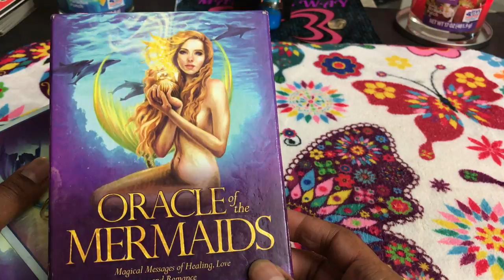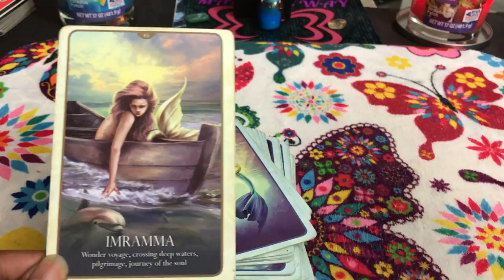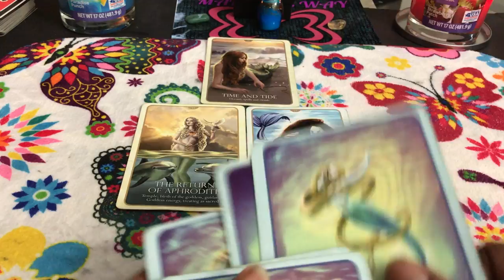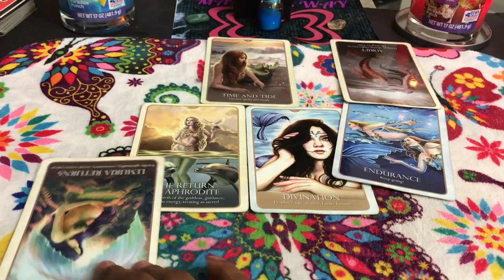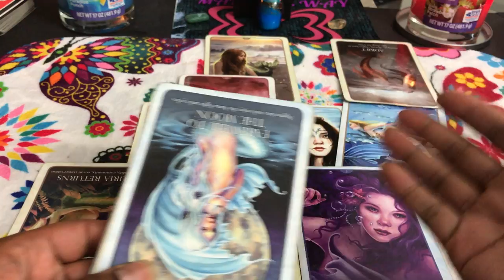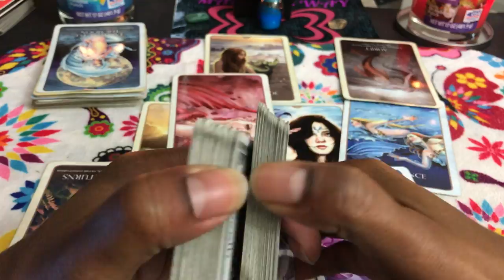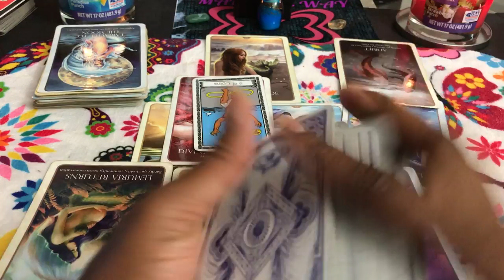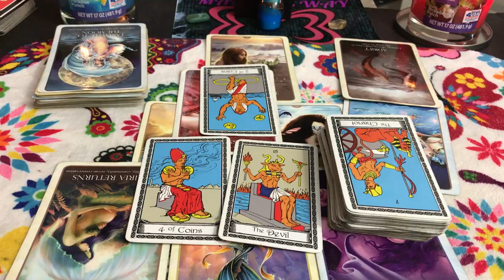🦋 (TIMELESS)) Libra Love reading. How do I tell him he's not the father. 8/28-9/4 TAROT TAROT